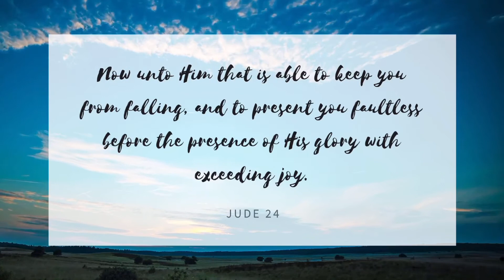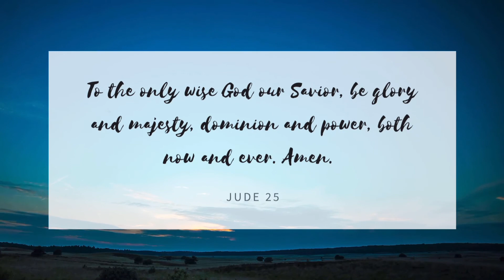Now Unto Him Who is able to Keep you from Falling(Jude 24, 25)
Jude 23, 24: Now unto Him that is able to keep you from falling, and to present you faultless before the presence of his glory with exceeding joy, To the only wise God our Saviour, be glory and majesty, dominion and power, both now and ever. Amen.